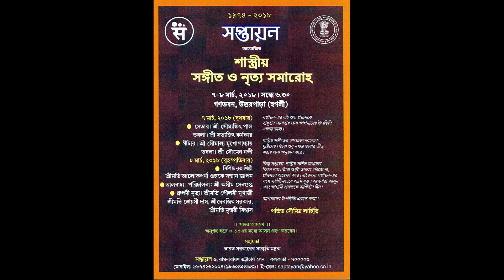Mohan Veena Vadan - Somalya Mukherjee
Saptayan shastriya sangeet & Nritya Samaroh 2018 ganabhaban uttarpara